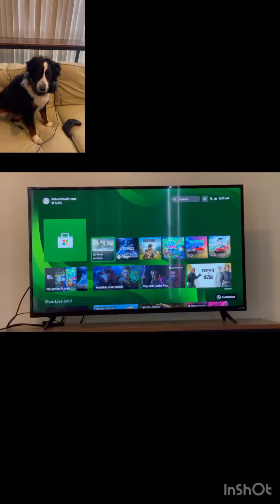Gaming with Wally better clit now ￼